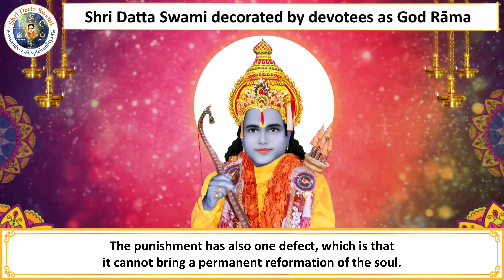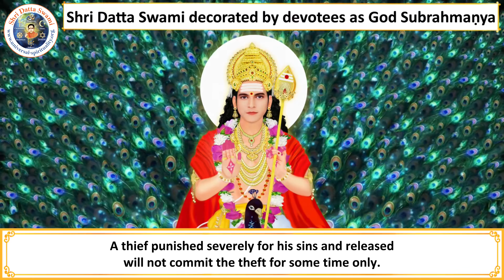Trailokya Gita | Ch-2 Sloka-19 | Association of Philosophy of Divine Duty | Shri Datta Swami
This is the video of the second chapter of the book 'Trailokya Gita' written by His Holiness Shri Datta Swami.

His Holiness Shri Datta Swami is a world-renowned Master of spiritual knowledge. Shri Swami is believed to be a complete incarnation of God Datta by His close devotees. Swami has given numerous discourses that reconcile science and spirituality. His spiritual knowledge also brings about a correlation between different religions. It encompasses a number of topics that are relevant to the present day and age and clarifies doubts and contradictions that have lasted for centuries.

*Trailokya Gita*

Ms. Trailokya, a sincere devotee, asks Shri Datta Swami several questions after very sharp analysis. Pleased with her sharpness of intelligence, Swami has given her the title, ‘Opposition Leader.’ She represents the present generation having a high IQ due to the tremendous development of scientific logic. Swami has composed the answers given to her questions in the form of Sanskrit verses, in this Trailokya Gītā. It is the divine song sung by God to answer the doubts of not only Thrylokya, but also of the three worlds. It consists of eighteen chapters, each consisting of twenty Sanskrit verses composed by Swami. Within each chapter, for each Sanskrit verse, a brief English explanation has been given by Swami Himself.

*Jnana Saraswati*

Jnana Saraswati or Saraswati River of spiritual knowledge is a compilation of thousands of discourses given by Swami. These discourses cover a wide range of subject areas like – Unification of religions for World Peace, Science and Spirituality, Advaita, Unified Vedanta, Pravrutti (path of worldly justice),Nivrutti (path of liberation), Parabrahma Sutras, Avatara Sutras etc., in different languages (Sanskrit, Telugu and English).

 *Bhakti Ganga*

Bhakti Ganga (Ganga River of Devotion) is a collection of several devotional songs (Bhajans) on various forms of God, spontaneously composed and sung by Swami. Swami says "Just as the scriptures and satsangs are instrumental for attaining Jnaana yoga, devotional songs (bhajans) are instrumental for attaining devotion or bhakti yoga. These songs increase the devotion towards God enormously".

*Mahima Yamuna*

Mahima Yamuna (Yamuna River of Miracles) is a collection of miracles experienced by the devotees of Swami. Swami says "Generation of faith is in atheists and development of faith is in devotees of low level aspiring for solutions of their personal problems. Scholars of high level devotion serve God without aspiration for any fruit in return. In spite of this fact, miracles are essential for the initial attraction of the attention of the devotees."

To get replies from Swami for your questions, write to
To clarify your doubts, you can call to